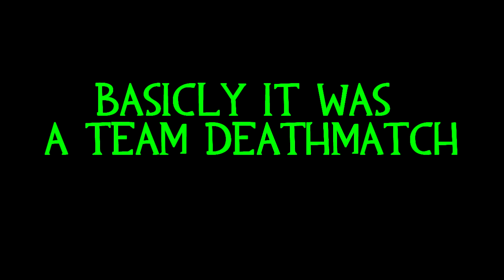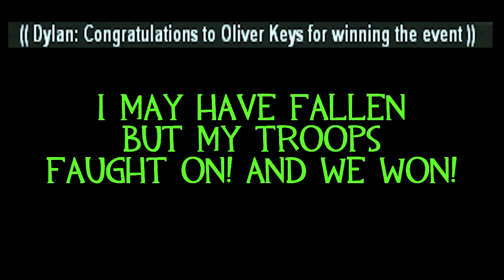GTA SA:MP - San Andreas Roleplay TDM Event! Noobs vs Army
This was filmed late at night it was SO MUCH FUN!!

Join the server here:
HostName: San Andreas Roleplay
Players:  97 / 500
Ping:     158
Mode:     SARP r112.2